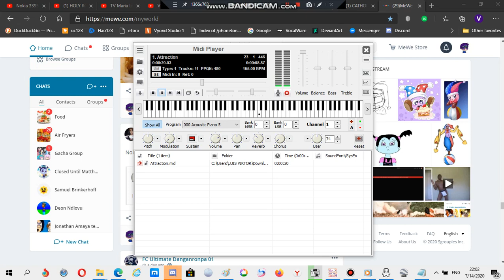Nokia ringtone: Attraction